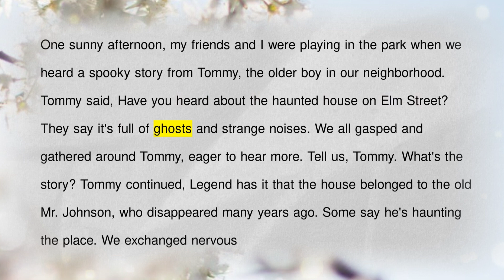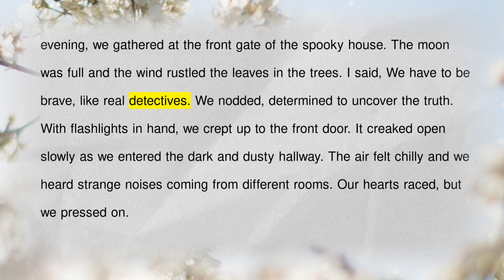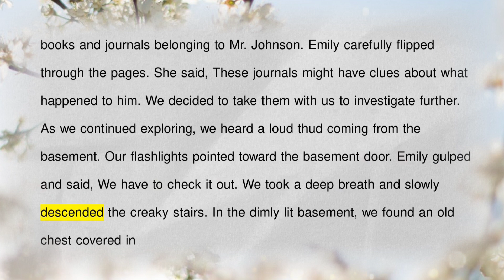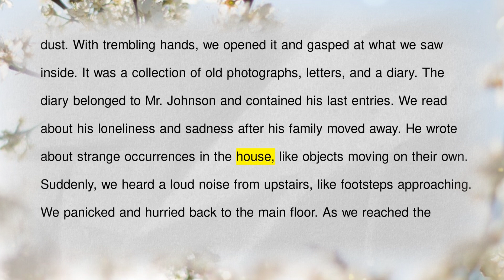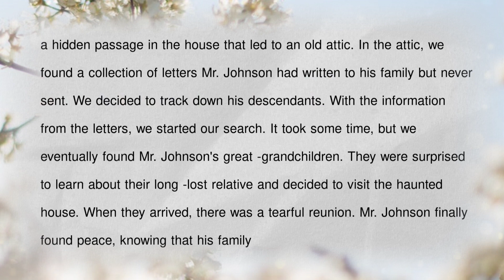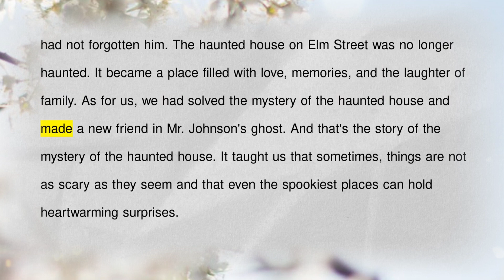English Stories | Learn English| The Mystery of the Haunted House